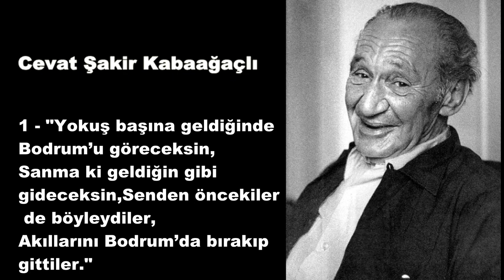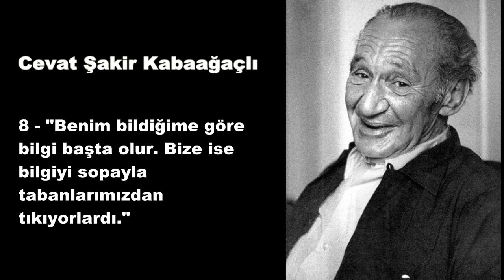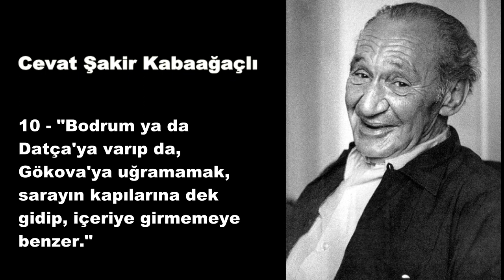Cevat Şakir Kabaağaçlı Tarihe İz Bırakan 15 Sözleri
Cevat Şakir Kabaağaçlı veya tanınan adıyla Halikarnas Balıkçısı (17 Nisan 1890[1], Girit – 13 Ekim 1973, İzmir), Bodrum'a olan aşkı ile tanınan ünlü roman ve hikâye yazarıdır.
Hayatı
17 Nisan 1890 tarihinde, Osmanlı'nın son köklü ailelerinden Şakir Paşa Ailesine mensup babası yüksek komiser olarak görev yaptığı Girit'te doğdu. Babası Girit ve Atina'da sefirlik ve valilik yapan Mehmed Şakir Paşa, annesi Giritli Sare İsmet Hanım; amcası II. Abdülhamid devri sadrazamı Ahmed Cevad Paşa, dedesi Şurayı Askeri Dairesi Reisi Miralay Mustafa Asım Bey'dir. Kendisine, iki evliliğinden de çocuğu olmayan ve onu kendi çocuğu gibi seven amcasının ismi verildi.

Cevat Şakir, altı çocuklu ailenin en büyük evladıydı. Ailesinin tüm fertleri sanatta yetenekliydi. Sırasıyla dünyaya gelen Hakkiye, Ayşe, Suat, Fahrelnisa ve Aliye adlı kardeşlerinden Fahrelnisa resim alanında, Aliye gravür alanında üne kavuştu; Hakkiye’nin kızı Füreya Koral, ilk Türk kadın seramikçi oldu; Fahrelnisa’nın çocukları Nejad Melih Devrim ressam; Şirin Devrim ise tiyatrocu oldu.

Cevat Şakir, çocukluk hayatının ilk yıllarını babası Şakir Paşa’nın elçi olarak bulunduğu Atina’da geçirdi. İlköğrenimini Büyükada'da, orta ve liseyi 1907'de Robert Kolej'de tamamladı. İlk yazısı aynı yıl İkdam Gazetesi’nde yayımlandı. Bu, İngilizce’den tercüme bir yazıydı. Lise öğreniminden sonra İngiltere’de denizcilik öğrenimi yapmak istediyse de ailesinin ısrarı ile Oxford Üniversitesi’nde tarih öğrenimi gördü. 1913’te İtalyan bir hanımla evlenerek İtalya’da kaldı, resim öğrenimi gördü.

İstanbul'a döndüğünde gazete ve dergilerde yazılar yayınlamaya başladı. Aile, 1914 yılında maddi sıkıntı içine girmiş ve babası Mehmed Şakir Paşa Afyon’daki Kabaağaçlı çiftliğine yerleşmişti. Babasının çiftlikte bir tartışma anında Cevat Şakir’in silahından çıkan kurşunla vurularak ölmesi üzerine cinayet iddiasıyla yargılandı ve 15 yıl kürek cezasına çarptırıldı.[2] Cezasının yedi yılını çektikten sonra baş gösteren verem hastalığından ötürü tahliye edildi.[3]

1925 yılına kadar geçimini haftalık dergilerde tercümeler, yazılar yayınlayarak, resim ve yeni tarz tezhipler yaparak, karikatür yaparak, karikatür çizerek ve renkli dergi kapakları hazırlayarak temin etti. Türk basınında kapakçılığın gelişmesinde katkısı vardır.

Halikarnas Balıkçısı'nın Bodrum'daki büstü
Dört asker kaçağının kadersizliğiyle ilgili olarak Hüseyin Kenan takma adıyla kaleme aldığı 13 Nisan 1925 tarihli "Hapishanede İdama Mahkûm Olanlar Bile Bile Asılmağa Nasıl Giderler" başlıklı öyküsünden ötürü İstanbul İstiklal Mahkemesi'nde yargılandı. ‘Memlekette isyan bulunduğu sırada, askeri isyana teşvik edici yazı yazmak’ tan suçlu bulundu. Mahkeme başkanı Ali Çetinkaya tarafından idama mahkûm edilmek istendiyse de, Kılıç Ali Bey'in önerisiyle kalebentlikle Bodrum'a sürüldü. 3 yıllık sürgünlüğünün yarısını Bodrum'da tamamladı.

Cezasının son yarısını İstanbul'da tamamladıktan sonra, çok sevdiği insanları ve doğal güzellikleriyle kaynaştığı Bodrum'dan uzak kalamadı ve Bodrum'a yeniden dönüp yaklaşık 25 yıl kaldı.

Bodrum'un antik çağdaki adı olan Halikarnas'ı mahlas olarak benimseyen Cevat Şakir, Bodrum'da balıkçılık dahil çeşitli işlerde çalıştı. Edebiyat sahasına giren eserlerinin büyük kısmını da Bodrum’da yazdı. İkinci evliliğini dayısının kızı Hamdiye, üçüncü evliliğini Hatice Hanım’la yapan Cevat Şakir'in üç evliliğinden beş çocuğu oldu. Çocuklarının ortaöğrenim çağına gelince, o yıllarda bu kasabada ortaokul bulunmaması sebebiyle ailesini İzmir’e nakletti. Yaşamını yazarlık ve turist rehberliği ile sürdürdü, rehberlik kurslarında da ders verdi. 13 Ekim 1973'te İzmir'de kemik kanserinden vefat etti. Vasiyeti üzerine Bodrum'a gömüldü. Kabiri Bodrum-Gümbetteki Türbe Tepesinde manevi oğlu Şadan Gökovalı ile seçtiği yerde küçük bir müzesi ile birlikte Halikarnas Balıkçısı Müzesi adı altında bulunmaktadır.